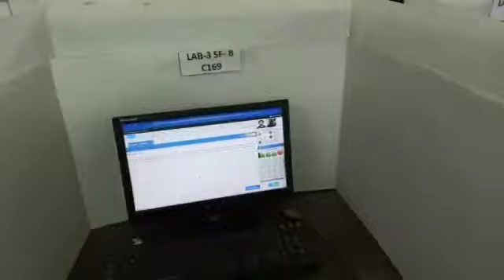Delhi Police Exam